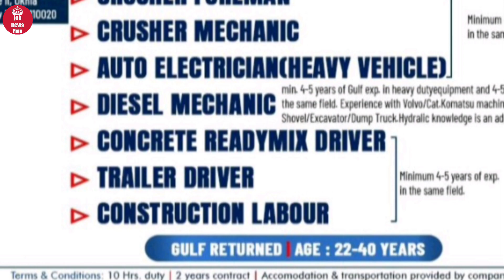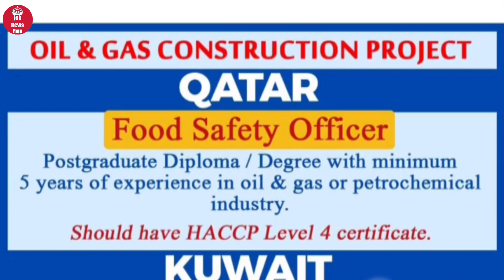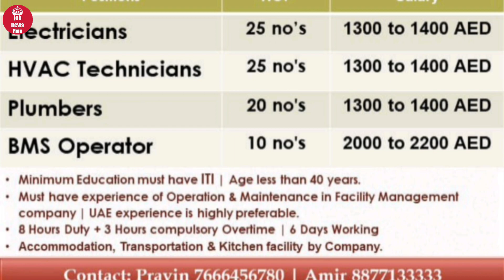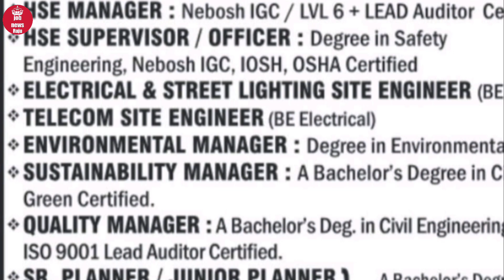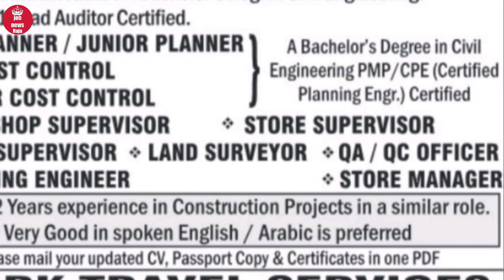Job Opportunities in Qatar, Saudi, UAE | Mumbai & दिल्ली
Europe Country and Gulf country job || Qatar ,Saudi,UAE || Interview in Mumbai & दिल्ली